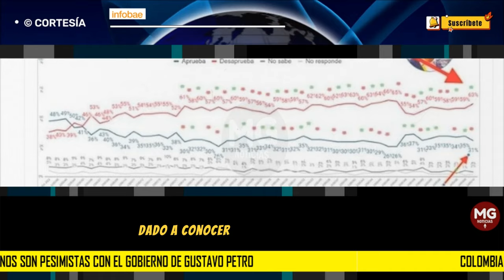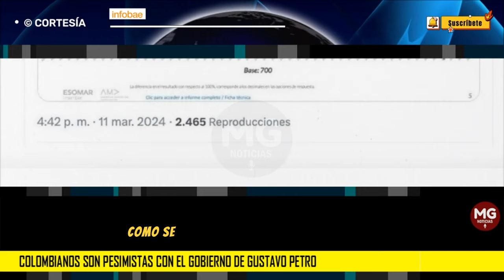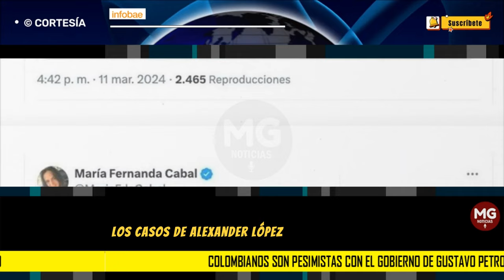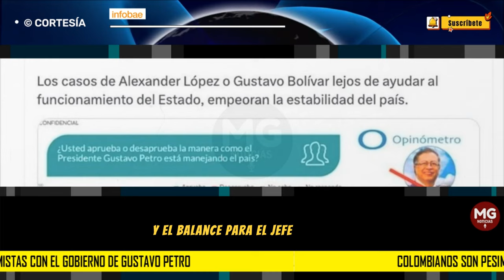⚠️ COLOMBIANOS PESIMISTAS CON EL GOBIERNO PETRO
Opinómetro: colombianos son pesimistas con el Gobierno de Gustavo Petro, el 63% desaprueba su gestión
El más reciente sondeo, dado a conocer por la firma Datexco, mostró una vez más en números rojos la gestión del presidente de la República, a 19 meses de iniciar el mandato
INFOBAE